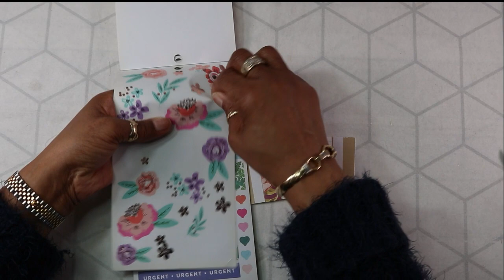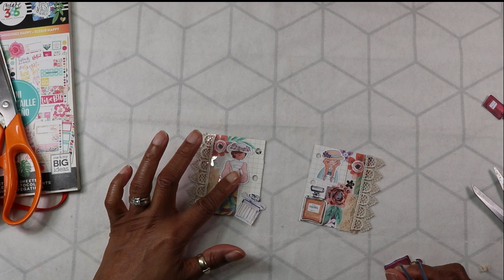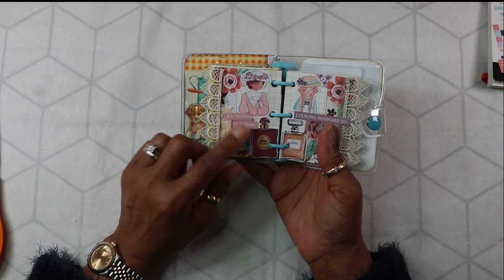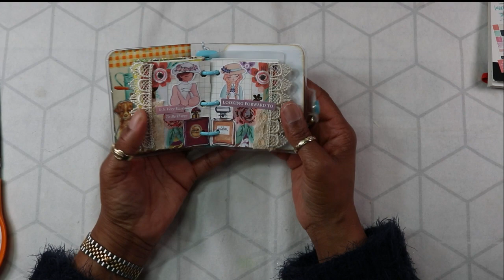#17 Decorate With Me Mini 3 Ring Binder Journal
craftygirlchronicles
Hi friends, I am on my 17th page of my mini 3 ring binder journal and decorating the 17th page. Join me, let's decorate together!
I would love for you to like, comment and consider subscribing to this channel, you will be helping me out greatly to grow my channel and keep me encouraged to make more crafty content. Most of the supplies and tools that I already have and use are years old.
Thank you in advance, lots of love and hugs!